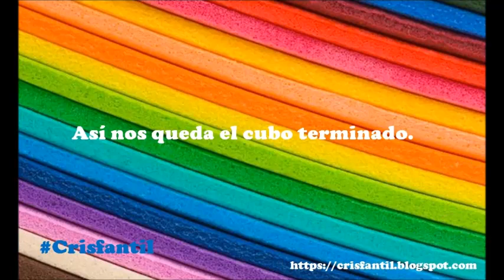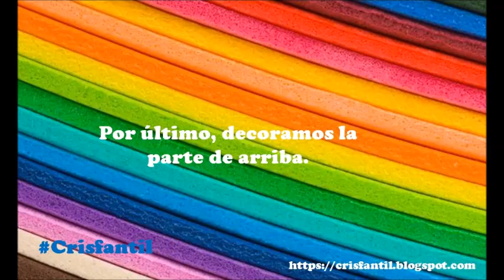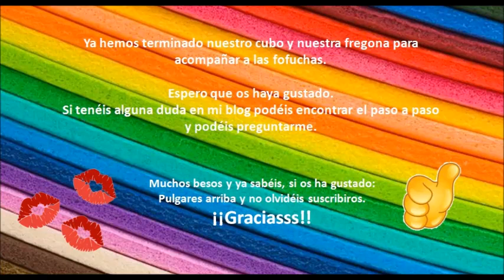Fofuchas_Cubo y fregona de gomaeva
En este vídeo vamos a aprender a hacer unos accesorios para acompañar nuestras fofuchas de gomaeva: un cubo y una fregona.
Son muy facilitos de hacer, os dejo el enlace del blog para que descarguéis los patrones, así no tenéis que perder el tiempo dibujándolos.
Espero que os guste!! contadme que os parece en los comentarios.